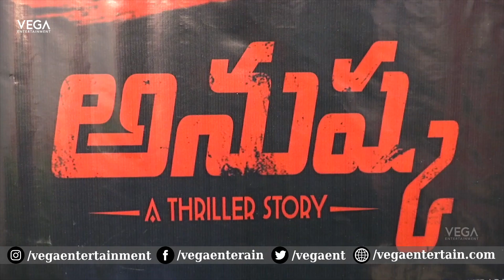Anushka Telugu Movie Trailer Launch || Latest Tollywood Movie Updates 2022 || Tollywood Vega